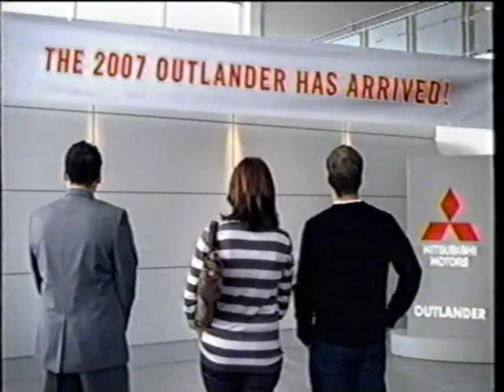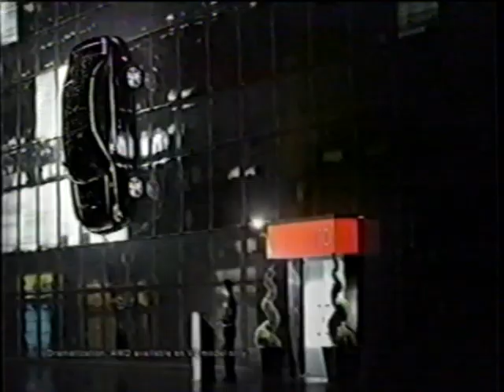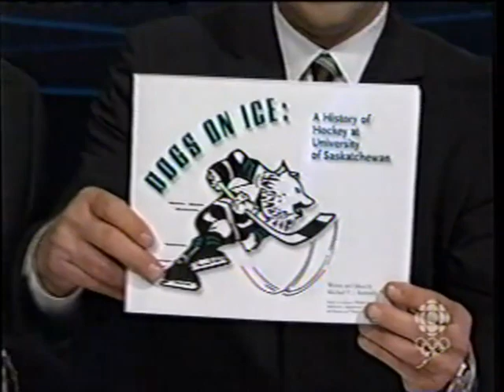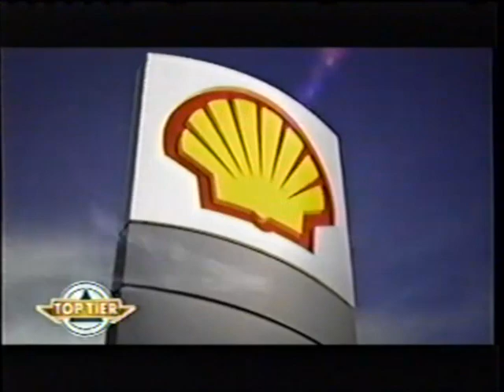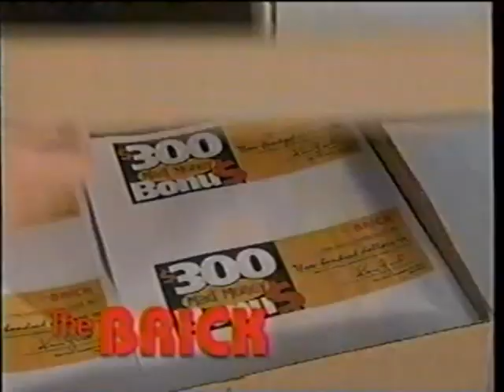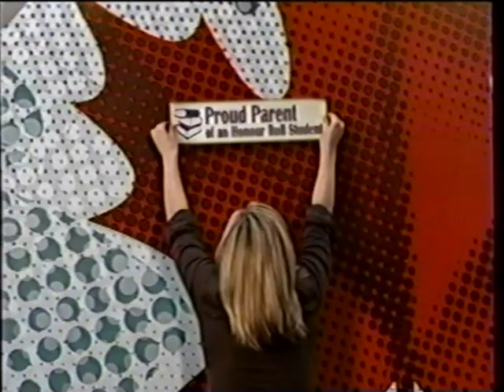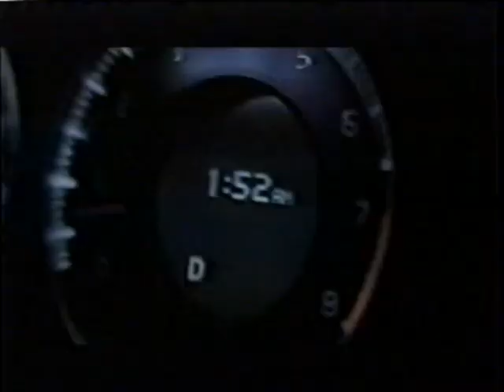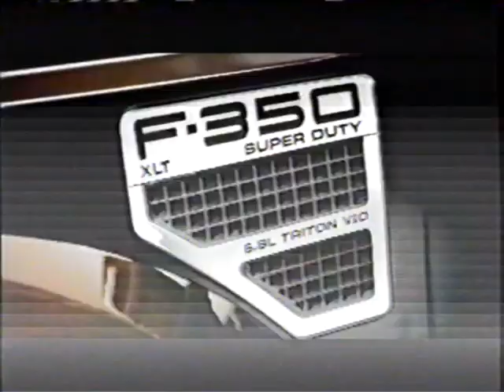Edmonton Oilers @ Calgary Flames - April 7, 2007 - Tony Amonte, Petr Sykora, Tom Gilbert, Dave Moss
Hockey Night in Canada Broadcast